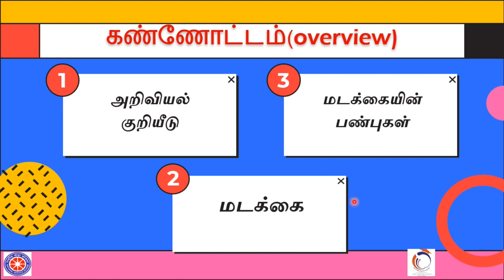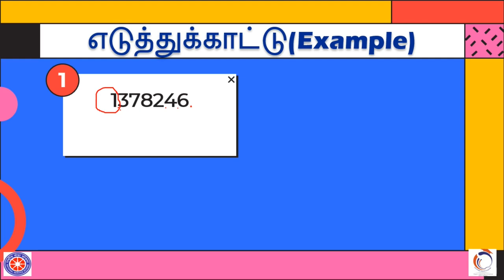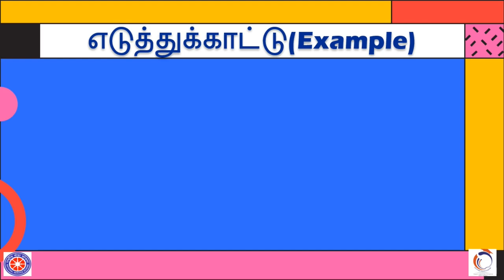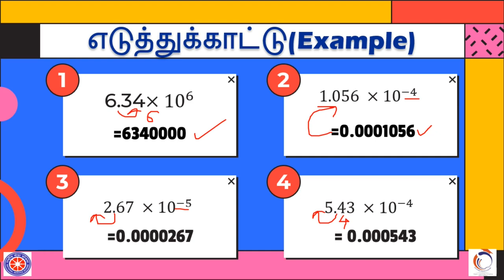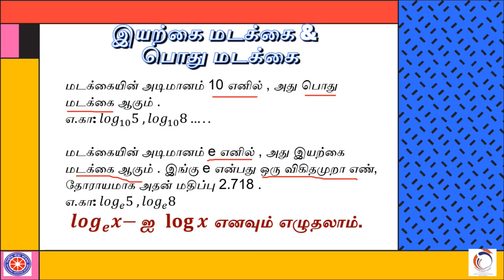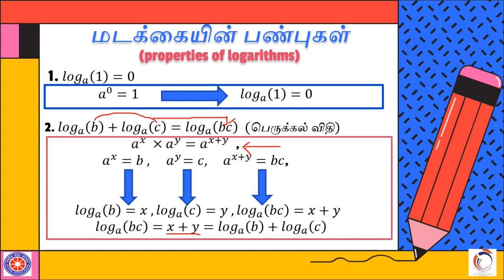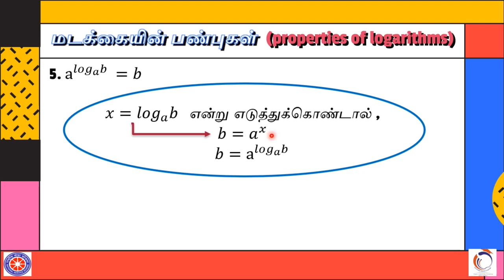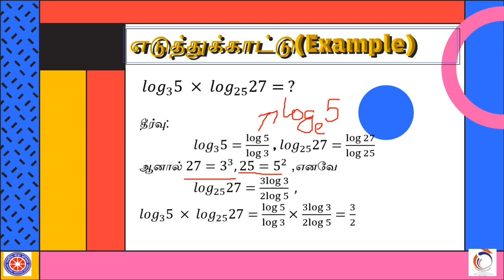Scientific notation and logarithms ||அறிவியல் குறியீடு மற்றும் மடக்கைகள் || Tamil || Class 9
This video is  on “scientific notation and logarithms ” for class 10 in Tamil. We will learn about logarithms and various scientific notations used in writing  in this video.

Credits:
Taught by: Gowtham S
edited by:Anuja Sathe

Time stamps:
0:00 Channel Introduction
0:43  scientific notation
2:23  example
9:35    logarithms
13:05   Properties of logarithms
21:28    summary
22:02 Outro